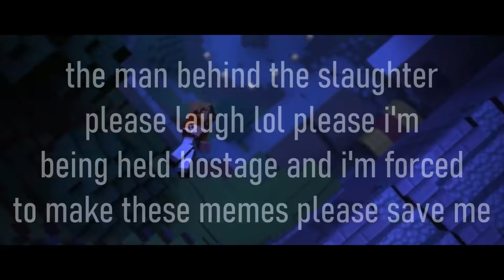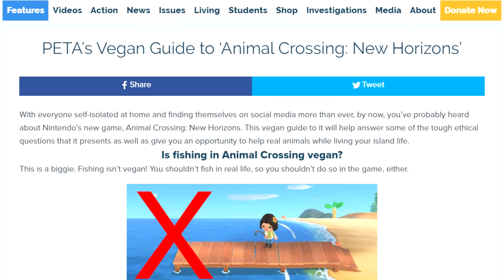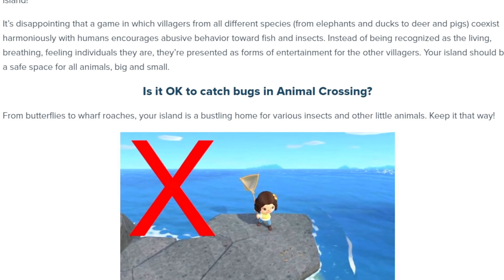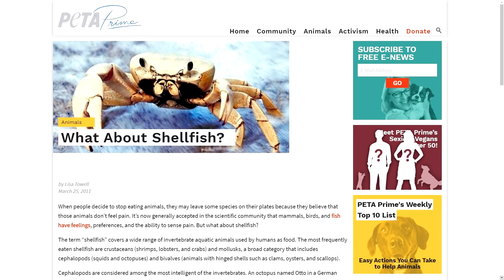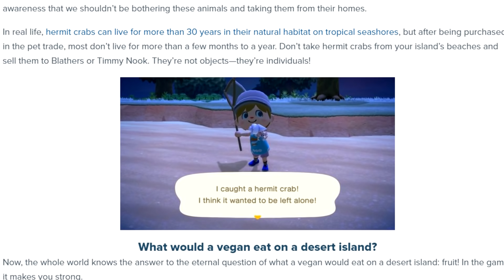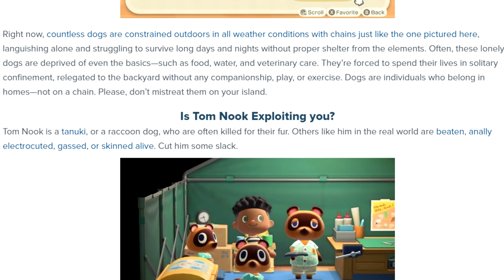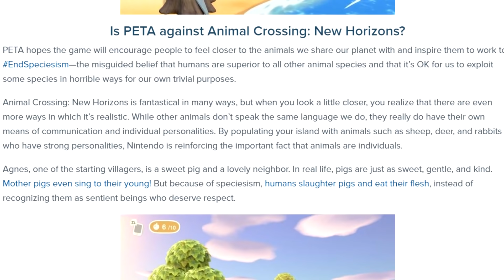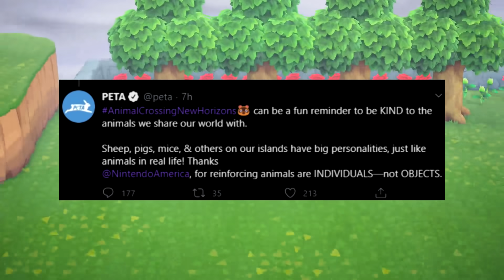PETA Vs. Animal Crossing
PETA is now going after the latest Animal Crossing title, New Horizons, and I will be diving into nearly everything about the article & why it's what I can now consider the WORST article ever created without any exaggeration.

💻 SOURCES 💻

🖌️   Channel Logo by @AndrewIG

🧙Please do not witchhunt anyone I mention in this video. It's not right to mass attack or harass anybody that I discuss.

📜 Under Section 107 of the Copyright Act 1976, fair use allows for purposes such as criticism, comment, news reporting, research, etc. Fair use is permitted by copyright statute that might otherwise be infringing.

⚠️My content is NOT made for viewers under the age of 13, as they involve either heavy topics or a way of talking that 13- wouldn't understand.